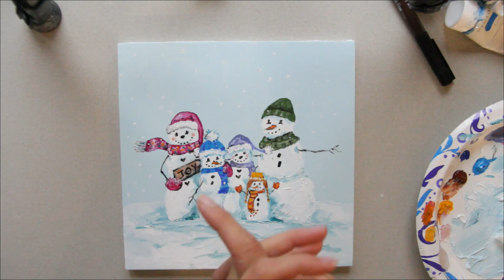Creative Challenge #1 / Paint Your Family as Snowmen!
Paint your family as snowmen! A cute gift, card, or keepsake. I loved capturing each personality as if we took a family picture. I'll show you the painting process I used in this quick video.

If you need more instruction and want the full video tutorial (1 hour) become a Createful Art Member! This is one of the many perks you can enjoy, these fun art challenges and "real- time" tutorials. I teach you all the techniques I use and you get instant access with my support to help you if you get stuck, right

This is January's art challenge for members. This is something fun we do to learn art and get creative. ❄⛄

You can become a Createful Art Member to get weekly art lessons, my reference photos & more fun artsy stuff. and thank you for also helping to support these videos.

1. Paint Brushes and wash brushes
2. Acrylic Heavy Body Paints
3. A surface to paint on. Choose from whatever you have, or get watercolor paper or Canvas Panels, or wood panels I'm using an 8x8" wood panel
4. My favorite PALETTE (Colors don't dry out!)
5. Water
6. Paper Towels

This painting and design are protected from being used without written permission for commercial purposes.